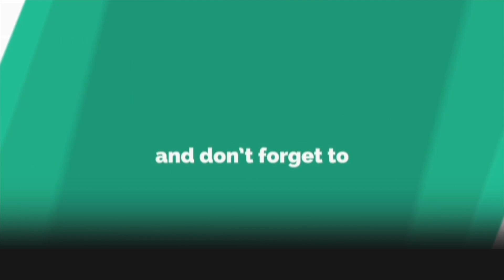Anna Duggar Welcomes Baby No. 6 With Husband Josh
-Counting On stars Anna Duggar and her husband Josh Duggar are officially parents of six! The couple announced on Wednesday that they have welcomed their sixth child together. The newest member of the Duggar family was born earlier in the day.

“On Thanksgiving eve our hearts are overflowing with joy and gratefulness for the arrival of our sixth child!" the couple told Us Weekly. "Maryella Hope arrived this morning at 9:12am. 8 pounds and 2 ounces, 20 inches long. Anna had a fast labor and delivery without complications. We are so thankful for a beautiful, healthy baby girl!”